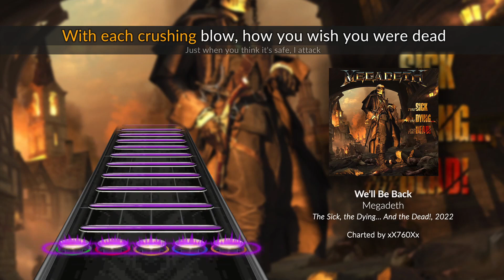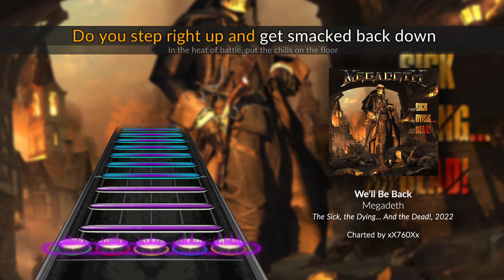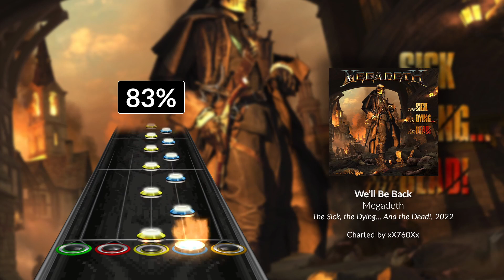Megadeth - We'll Be Back (Clone Hero Chart Preview)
This song slaps, thanks Dave Mustard

If you want to support our overheads and hosting costs, you can donate